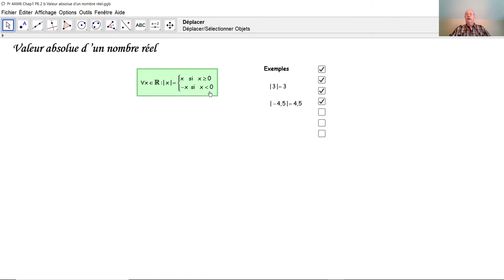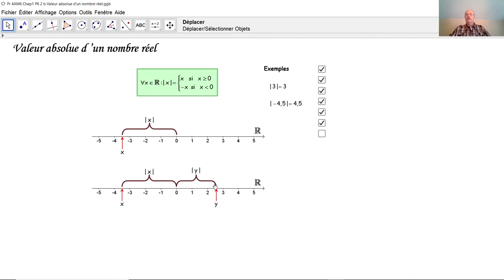F1-2 028 La valeur absolue d'un nombre réel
Qu'est-ce la valeur absolue d'un nombre réel? Comment détermine-t-on la valeur absolue d'un nombre réel? Comment interprète-t-on la valeur absolue d'un nombre réel sur la droite réelle?